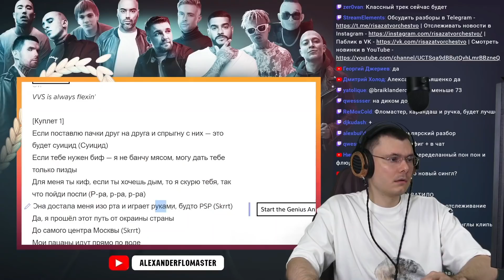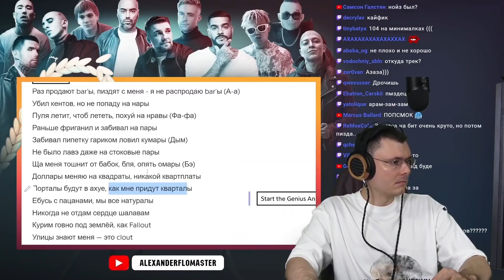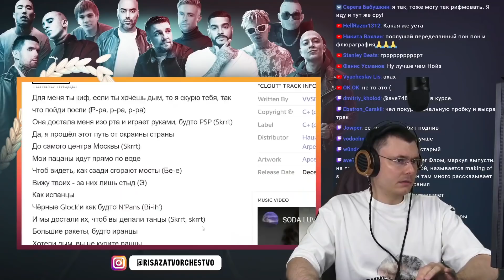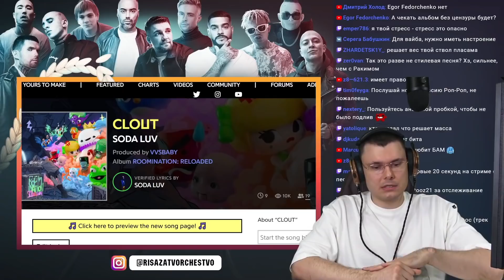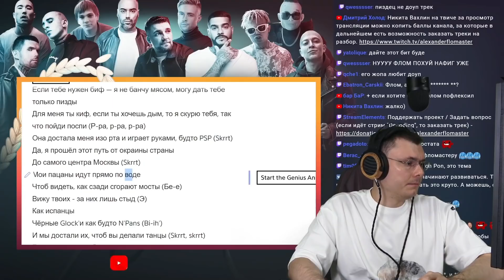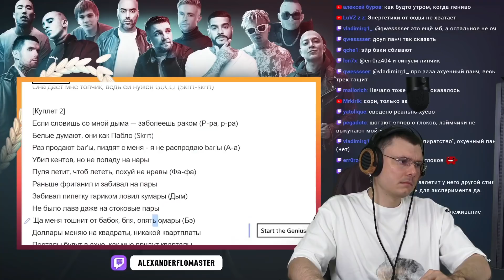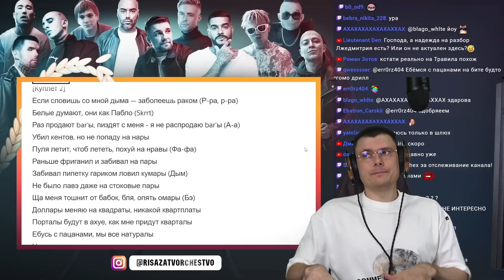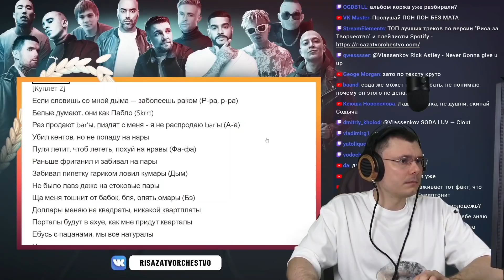SODA LUV - CLOUT | Реакция и разбор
🔥 Основатель шоу "Риса за творчество" и судья баттлов разбирает трек SODA LUV - CLOUT (Реакция)